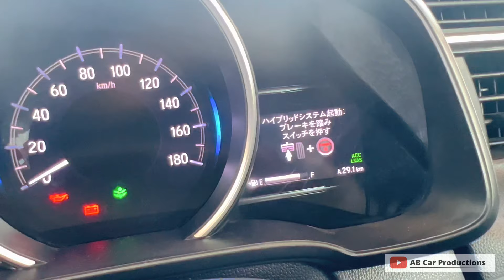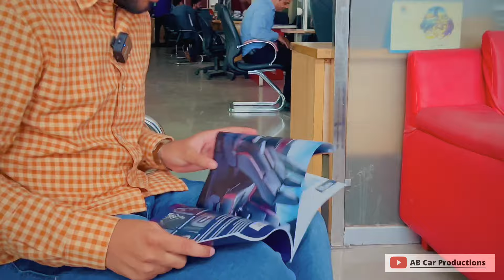Taking Delivery of My Toyota Fortuner Legender 2022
This is the dilivery vlog of Toyota Fortuner Legender 2022.
I hope this video will be very entertaining and informative for you
Comments on my video
Share my video with your friends and family members
Thanks❤️